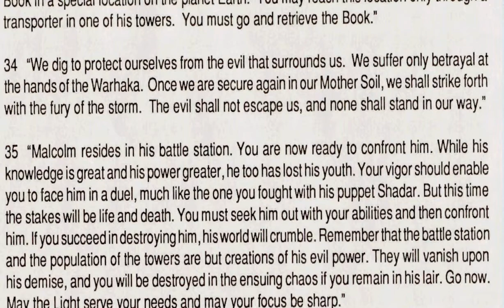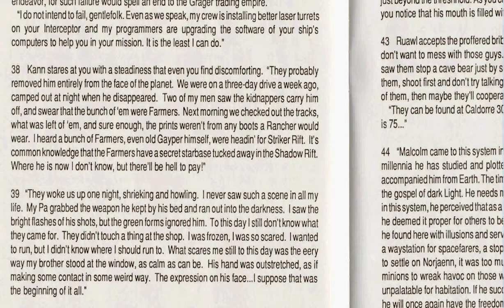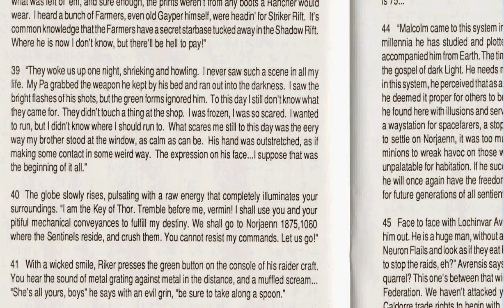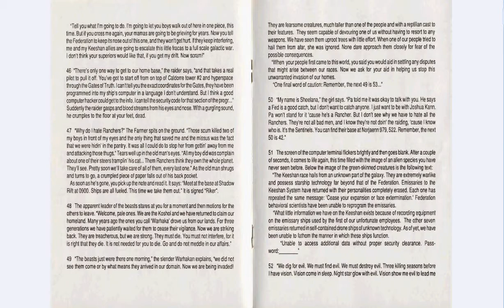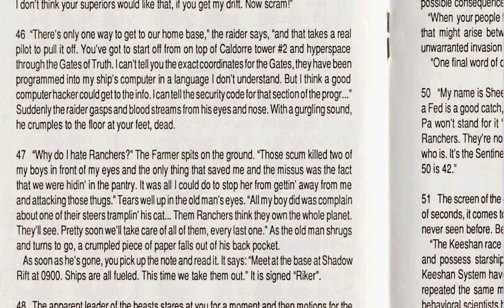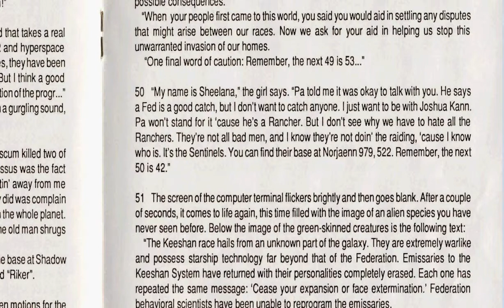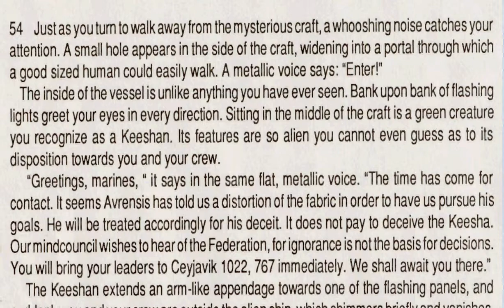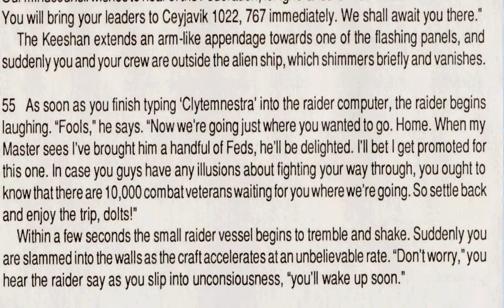Let's Play Sentinel Worlds I: Future Magic, Part 51 (Bonus Episode)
(Part 2 of 4) We continue reading the unread paragraphs from Future Magic.

Track: Unreal II: The Second Reality, by Peter (Skaven) Hajba

Sentinel Worlds I: Future Magic was published by EA (Electronic Arts).